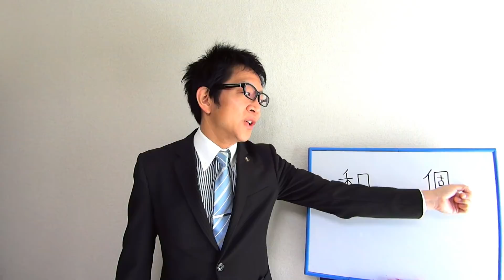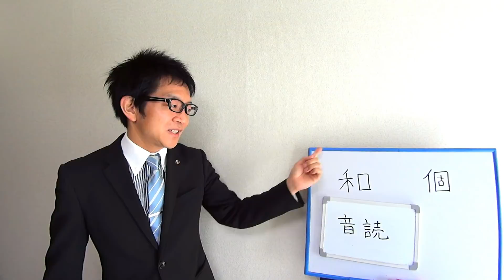どっちが早く英語力が伸びる？「和」のアプローチ VS 「個」のアプローチ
・ 【動画もくじページ】

このYouTube動画セミナーを、スキル別＆カテゴリー別に一覧にしてあります。

【自己紹介】